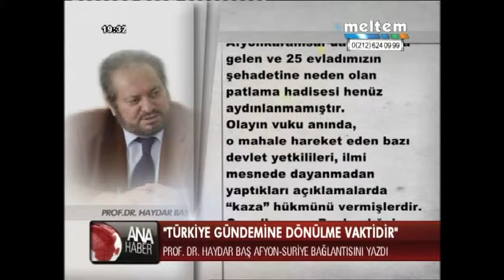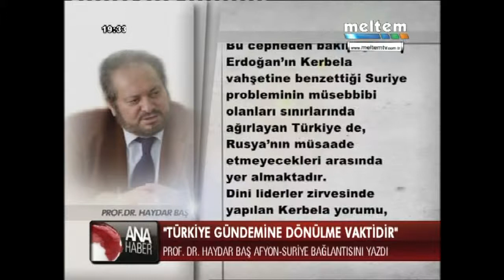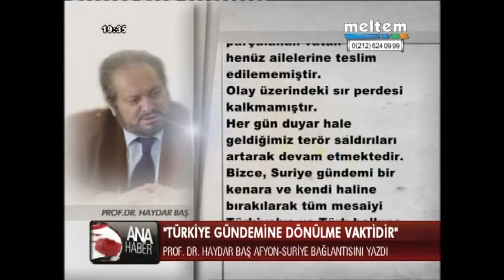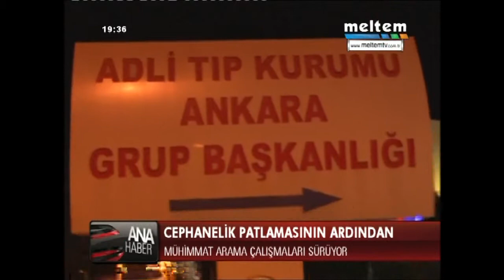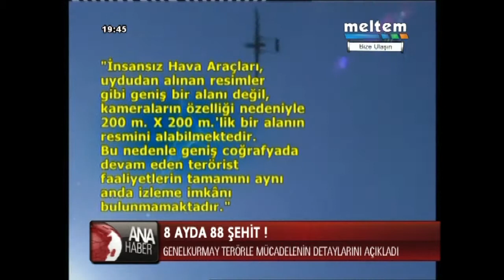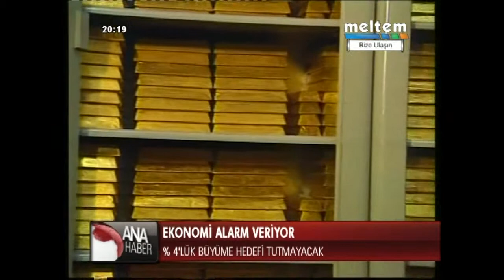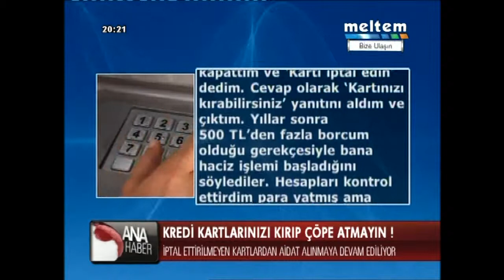MELTEM ANA HABER 10 09 2012 mov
GÜNDEM = ŞEHİTLERİMİZ  VE SURİYE  +  İSYANCILAR  VE BM'DE GELİŞEN TABLO
                   HAŞİMİ VE IRAK TÜRKİYE İLİŞKİLERİ ...

KONUK  =  İLHAN GÜLTEKİN \ STRATEJİST